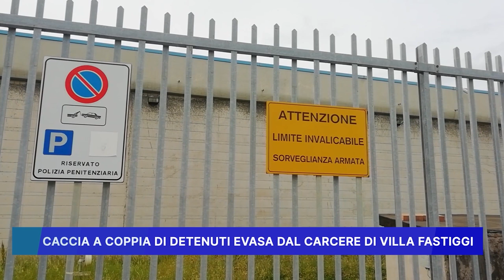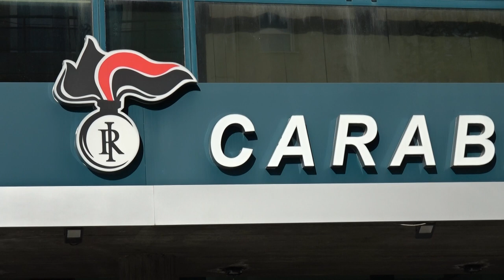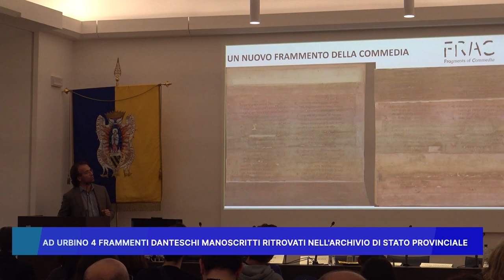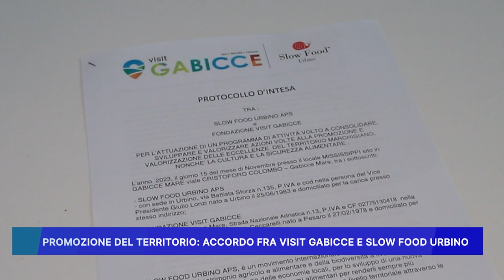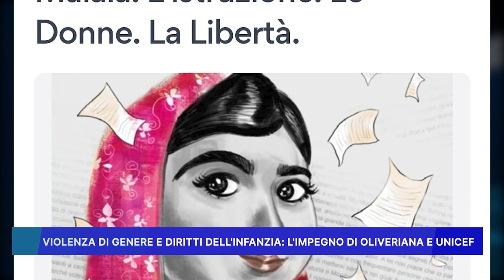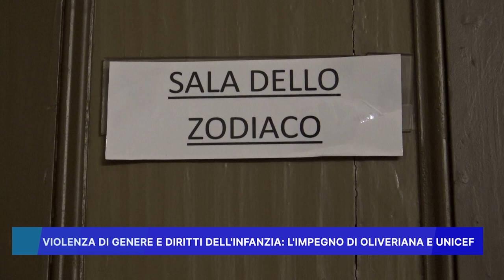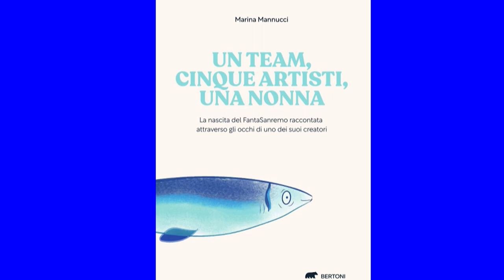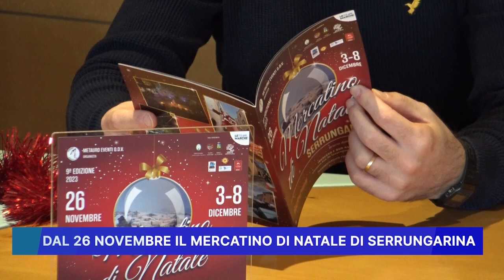ROSSINI NEWS 16 NOVEMBRE 2023